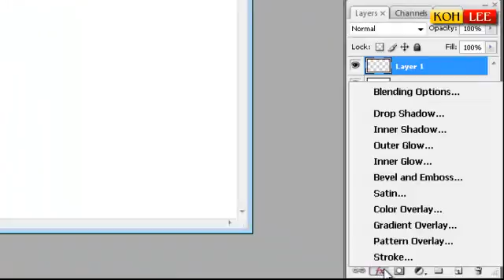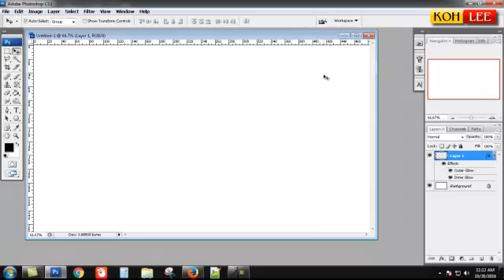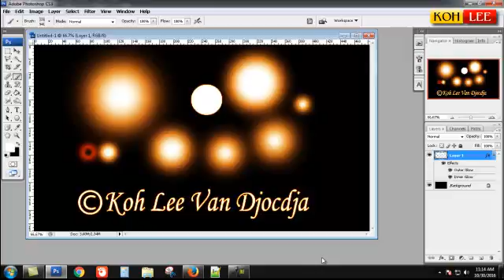Membuat Efek Api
Cara mempergunakan efek api pada Photoshop.
Cara Membuat Efek Api